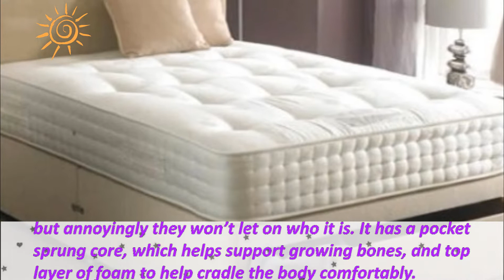Top 7 Best Mattresses for Children Reviews 2018. Cool Kid Mattresses 2018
Top 7 Best Mattresses for Kids Beds for 2018
7. Stompa S Flex Airflow Mattress
6. Silentnight Healthy Growth Kids Mattress
5. Room to Grow Sleep Happy Deluxe Pocket Single Mattress
4. The Little Green Sheep Natural Junior Mattress
3. Silentnight Rolled Foam Junior Bunk Bed Mattress
2. Stompa S Flex Airflow Pocket Spring Mattress
1. little home at John Lewis Hampshire Wool Pocket Spring Mattress